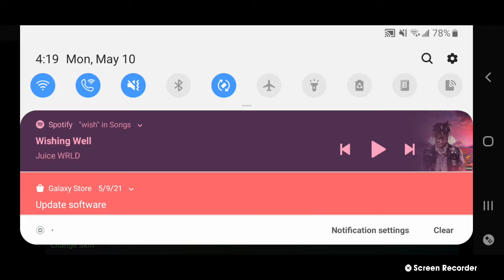Playing More Slither.io 🤣🤣🤣